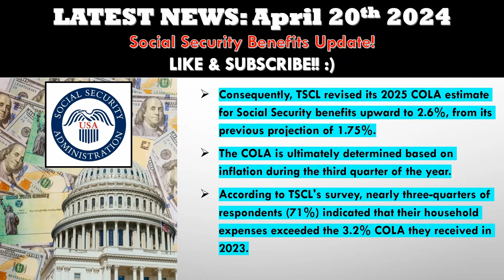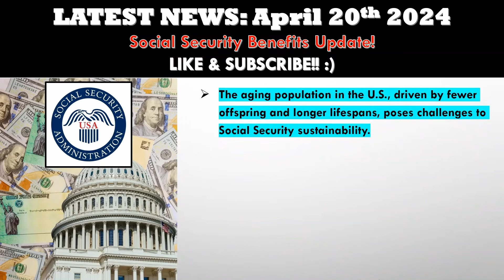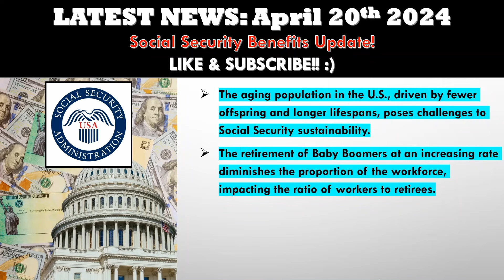Social Security Update! | More Money for Seniors (COLA 2025 Raise)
Great news for seniors!  In March, there was a notable spike in inflation, potentially leading to a higher cost of living adjustment (COLA) for seniors receiving Social Security benefits in 2025.
BUY MY BOOK: "Beating YouTube: 0 To 1000 Subscribers In Under 30 Days"